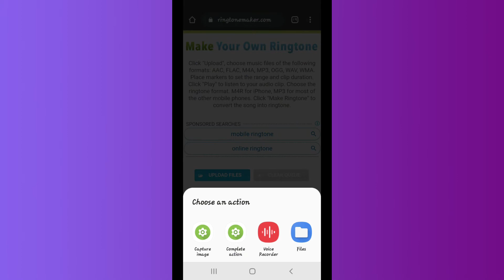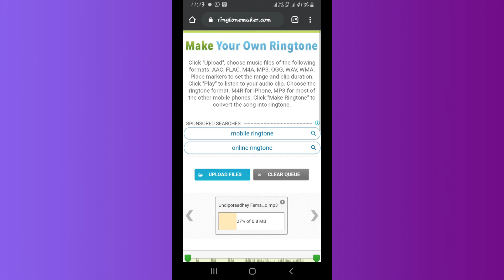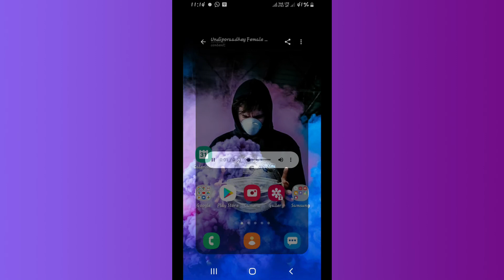[తెలుగు] How to convert mp3 audio to Ringtone || Ringtone maker without using any app on Android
[తెలుగు] How to convert mp3 audio to Ringtone  without using any app on Android